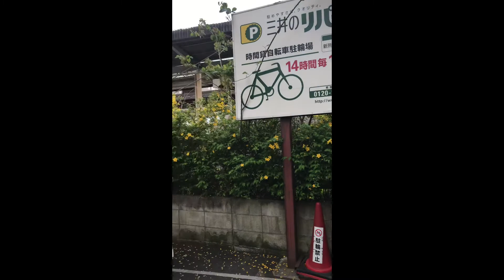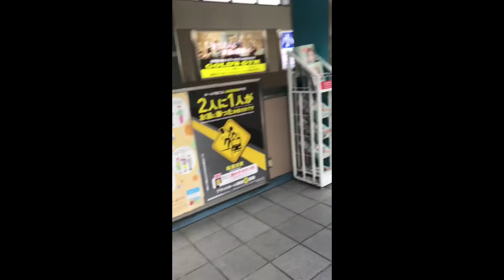April 5, 2021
Nag almusal at papuntang work night shift 😊